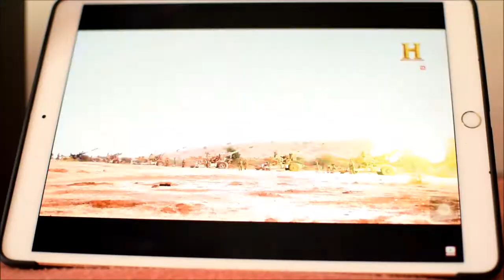Signature Acoustics Robin Bluetooth Transmitter & Receiver With aptX- Low Latency Test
Lag test and low latency test for Robin BT Transmitter and Receiver. This is a real world test to demonstrate that CSR 8670 is a low latency apt-x chipset. Notice the lag you find if any!